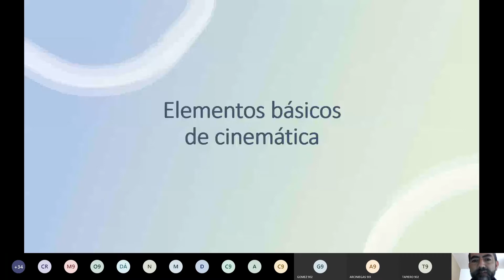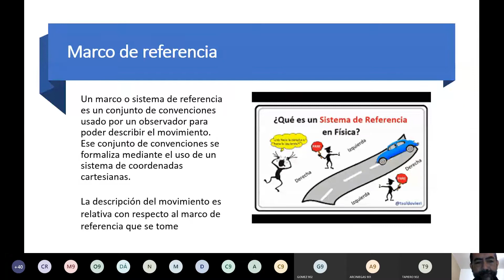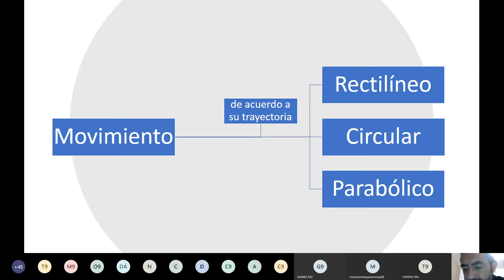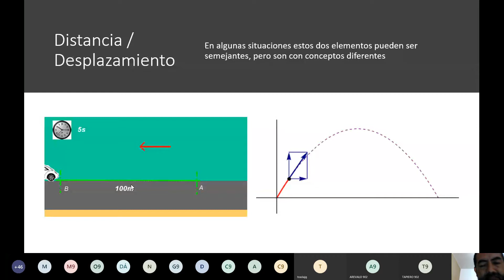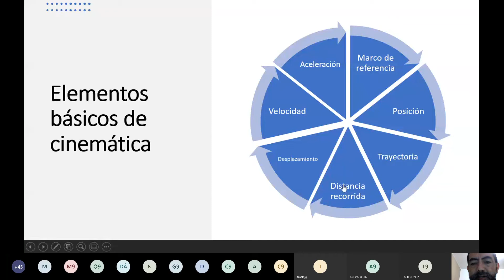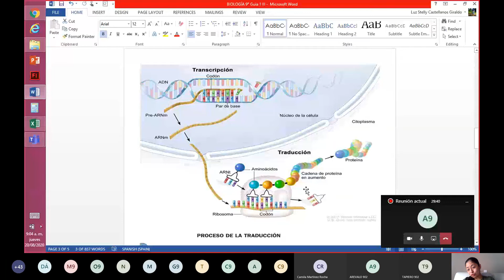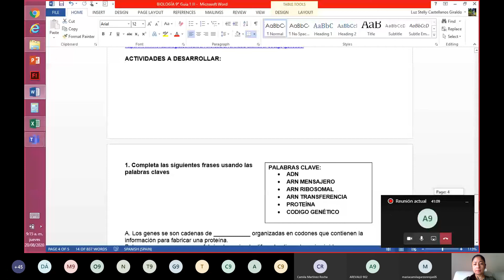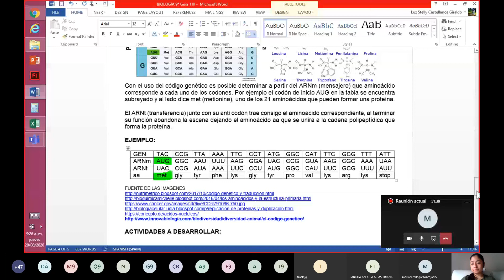CLASE SEMANA 1 NOVENO FÍSICA Y BIOLOGÍA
CLASE SEMANA 1 NOVENO FÍSICA Y BIOLOGÍA TERCER TRIMESTRE MÓDULO 1 AGOSTO 20